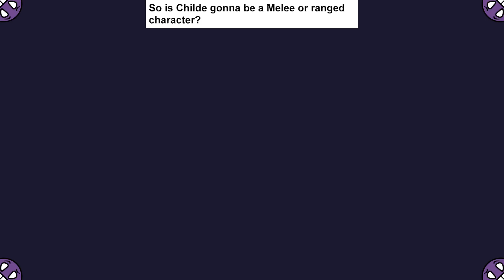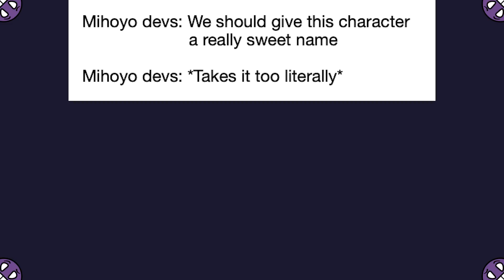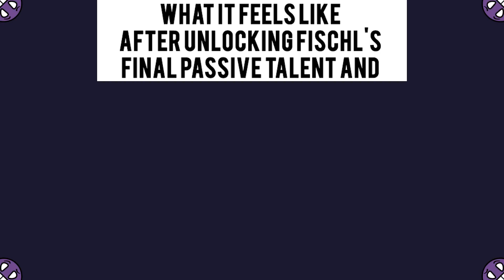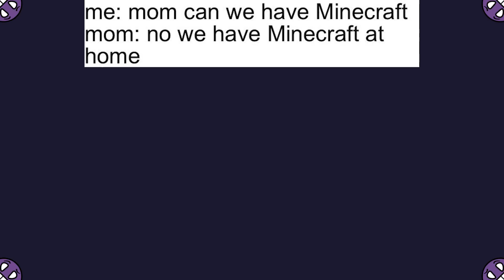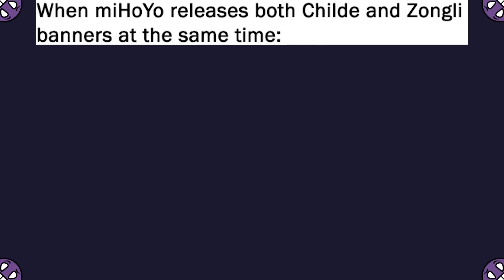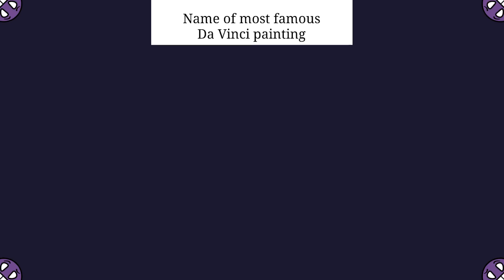Funniest Genshin Impact Memes V5